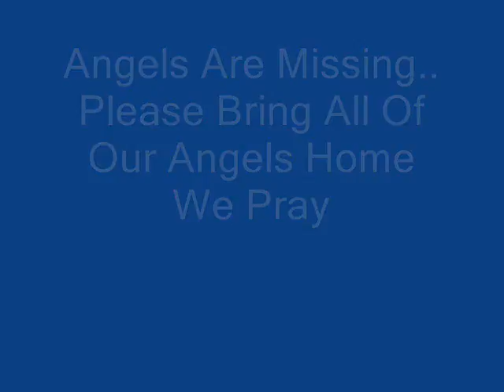ANGELS ARE MISSING.wmv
Made With Love, Hope & Prayers For All The Missing Angels..Please Bring Them Home .. We Pray